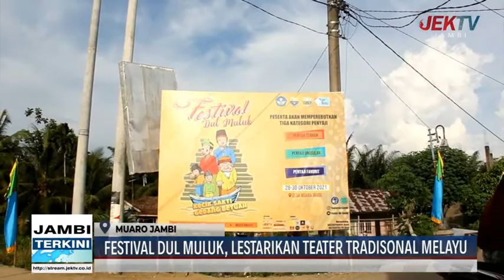FESTIVAL DUL MULUK, LESTARIKAN TEATER TRADISONAL MELAYU